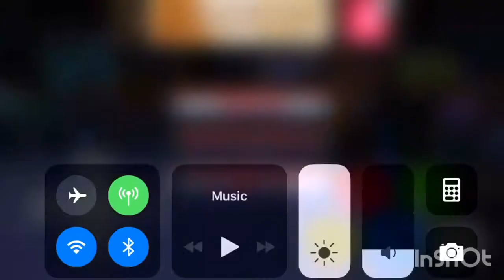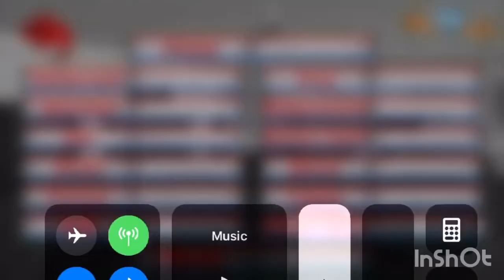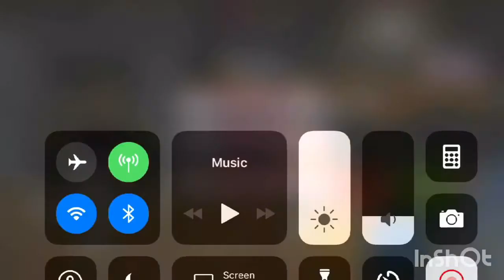Booking revolution wwe smack down ep.1:part2/2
Card:

(Promo)Samoa joe issues open challenge
1. Samoa joe vs ???

2. Kevin Owens vs dolph ziggler